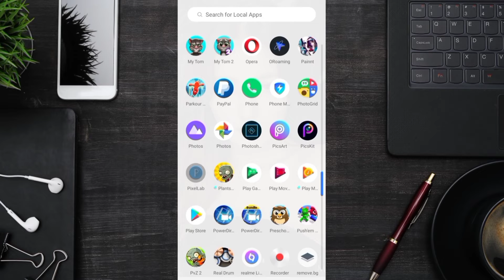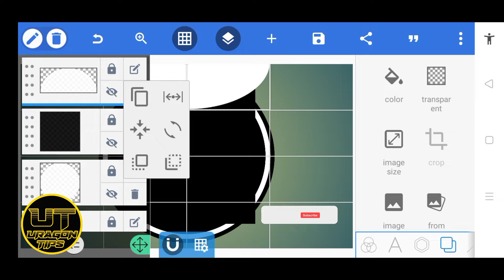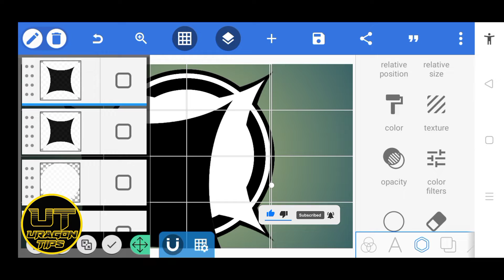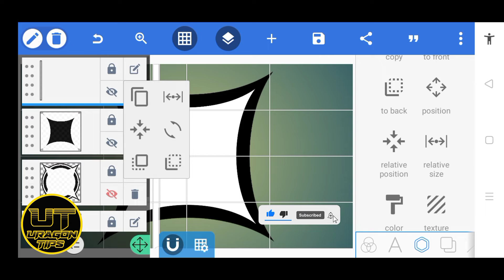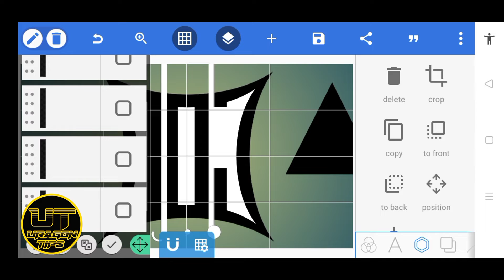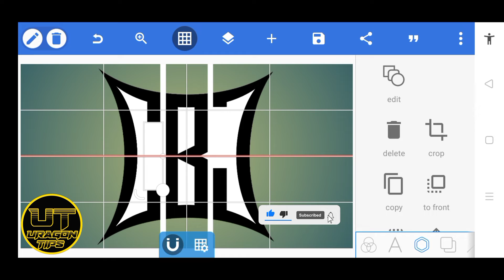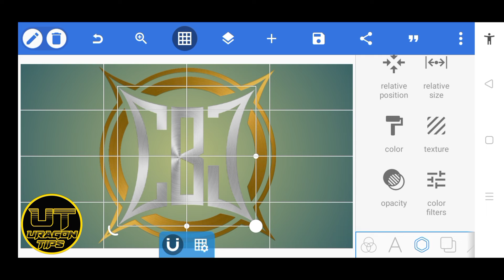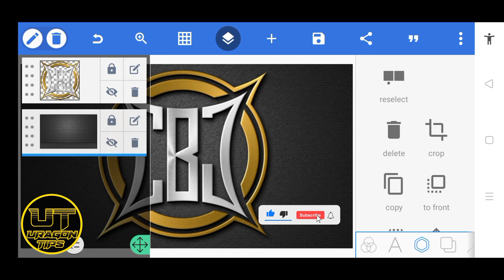CBJ Logo Design Tutorial in PixelLab || Uragon Tips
How to make a logo on android phone || JR Logo Design Tutorial in PixelLab || Uragon Tips